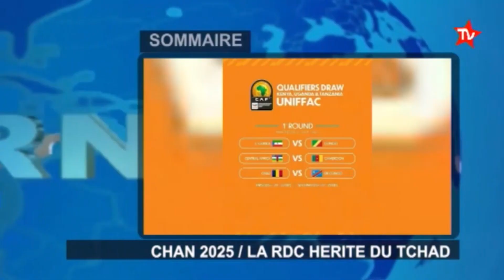NYOTA TV : LE JOURNAL DU 09.10.2024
Suivez NYOTA TV en Europe sur le Bouquet Africain : SFR n°